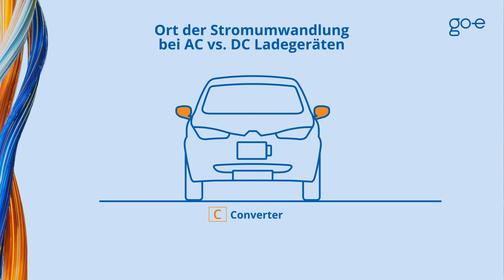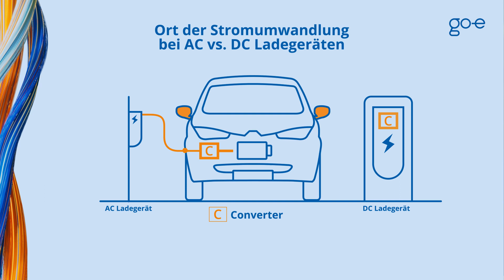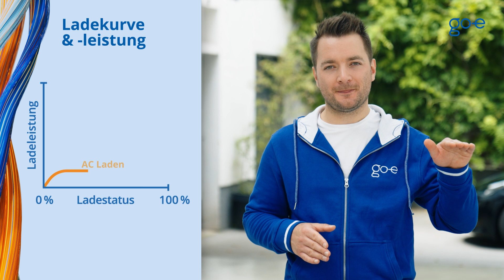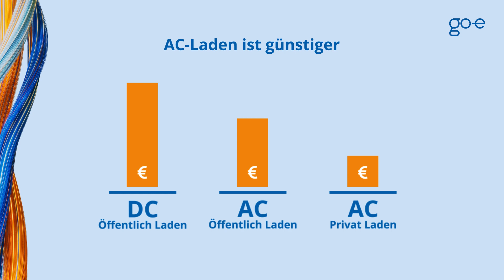AC und DC-Laden: Was ist der Unterschied? | E-Auto laden BASICS | go-e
AC und DC-Laden Unterschied

Besitzt du ein Elektroauto, wirst du früher oder später auf die Begriffe Wechselstrom-Laden, auch AC-Laden genannt, und Gleichstrom-Laden, auch DC-Laden genannt, stoßen.

Vielleicht kennst du die Abkürzungen ja schon, aber weißt nicht so genau, was sie mit deinem E-Auto zu tun haben?

In diesem Video erkläre ich dir den Unterschied zwischen AC und DC Laden, damit du danach eine bessere Entscheidung treffen kannst, welche Art des Ladens besser für dein Elektroauto ist.

Videoinhalt
00:00 - 00:20: Intro AC vs DC Laden
00:21 - 01:21: Unterschied #1: Ort der Stromumwandlung
01:22 - 01:53: Unterschied #2: Privates Laden mit AC
01:54 - 02:29: Unterschied #3: Nur AC-Ladestationen sind mobil
02:30 - 03:00: Unterschied #4: DC-Laden ist schneller
03:01 - 03:28: Unterschied #5: Die Ladekurve & Ladeleistung
03:29 - 03:53: Unterschied #6: DC-Laden schwächt die Batterie
03:54 - 04:07: Unterschied #7: AC-Laden ist günstiger
04:08 - 04:49: Fazit

Unterschied #1: Der Ort, an dem der Strom umgewandelt wird
Der Hauptunterschied zwischen AC- und DC-Laden ist der Ort, an dem der Wechselstrom umgewandelt wird. Er kann entweder außerhalb des Autos oder aber im Auto selbst umgewandelt werden.

Bei DC-Ladegeräten befindet sich der Stromwandler in der Ladestation selbst. Daher ist das DC-Ladegerät meist auch größer, aber gleichzeitig auch schneller beim Laden.

Beim AC-Laden hingegen beginnt der Wandlungsprozess erst im Auto. Elektrofahrzeuge haben einen eingebauten Umrichter, auch Bordlader genannt. Er wandelt Wechselstrom in Gleichstrom um. Nach der Umwandlung des Stroms wird die Batterie des Elektroautos aufgeladen.

Unterschied #2: Privates Laden nur mit AC
Theoretisch könntest du zu Hause eine DC-Ladestation installieren. Das macht aber nicht viel Sinn. Warum? Weil:

Erstens DC-Ladestationen deutlich teurer sind als AC-Ladestationen
Zweitens DC-Ladestationen deutlich mehr Platz einnehmen
Und drittens für das Laden mit Gleichstrom ein leistungsstarker Anschluss an das Stromnetz erforderlich ist.

Unterschied #3: Mobiles Laden nur mit AC-Ladestationen
Willst du eine mobile Wallbox, weil du unterwegs einfach und unkompliziert laden möchtest?

Dann brauchst du eine AC-Ladestation. Denn das DC-Ladegerät enthält einen sehr schweren Stromwandler, was es unmöglich macht, damit auf Reisen zu gehen. Deswegen existieren DC-Ladegeräte nur als stationäre Modelle. Ein DC-Ladegerät braucht darüber hinaus eine Eingangsspannung von 480+ Volt. Also, selbst wenn es mobil wäre, würdest du wahrscheinlich keine passende Stromquelle finden. Im Vergleich dazu steht Wechselstrom - also AC - an jeder üblichen Steckdose zur Verfügung.

Unterschied #4: DC-Laden ist schneller
Ein weiterer wesentlicher Unterschied zwischen AC- und DC-Laden ist die Ladegeschwindigkeit. Das DC-Laden ist also um einiges schneller als das AC-Laden.

Unterschied #5: Die Ladekurve
- AC-Laden: flache Ladekurve
- DC-Laden: abnehmende Ladekurve

Unterschied #6: DC-Laden schwächt die Batterie
Wichtig zu wissen ist, dass, wenn ein DC-Ladegerät regelmäßig verwendet wird, die Leistung und der Zustand des Akkus beeinträchtigt werden kann. Leider ist das nicht nur ein Mythos.

Unterschied #7: AC-Laden ist günstiger
AC-Ladegeräte sind weitaus billiger in der Anwendung als DC-Ladegeräte. DC-Ladestationen sind teurer und verursachen höhere Installations- und Netzanschlusskosten.

Wenn du dein Auto mit Gleichstrom (DC) auflädst, kannst du viel Zeit sparen. Ideal also für solche Situationen, in denen du das E-Auto schnell aufladen musst. Da kann es durchaus Sinn machen, einen höheren Preis für eine höhere Ladegeschwindigkeit zu zahlen.

Unterdessen ist das Laden mit Wechselstrom (AC) billiger, dauert aber länger. Kannst du dein Elektrofahrzeug also beispielsweise während der Arbeit in der Nähe des Büros aufladen, sparst du deutlich Geld. 😎

Preislich gesehen ist das Laden zu Hause die günstigste Option. Daher ist der Kauf einer eigenen Ladestation attraktiv, da sie definitiv deinen Geldbeutel entlastet.